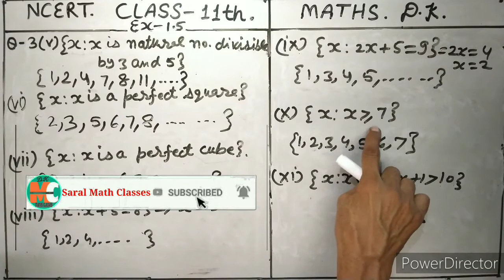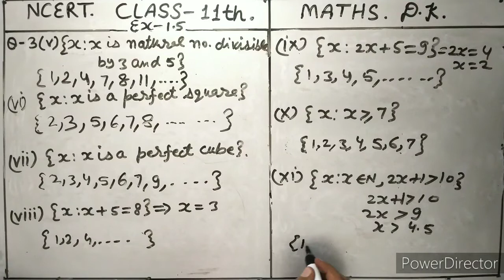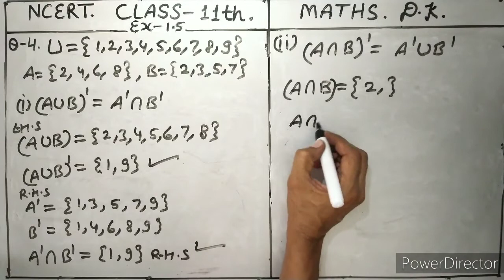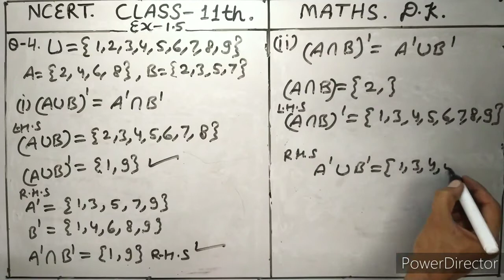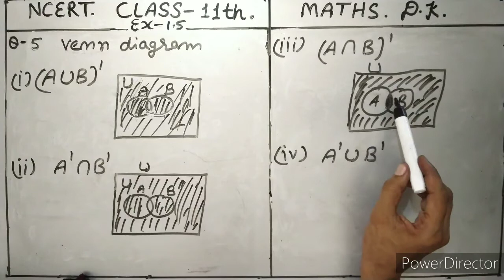11th Maths NCERT Solution Exercise 1.5 || Saral Math Classes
Hi Students,
Class 11th Ex 1.5 NCERT MATHS
this Channel about math classes with simple way. You can learn maths with easy methods.we take difficulties about questions related to NCERT. Math is not a boring subject. It is interesting subject with Adequate teacher. Special to secondary classes 9th to 12th NCERT.